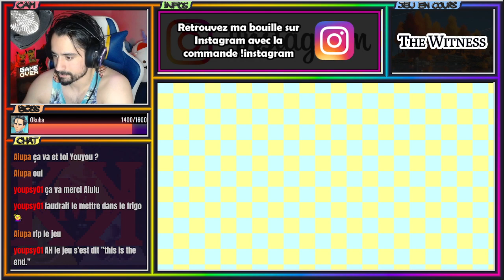Grand départ - [REDIFF LIVE] The Witness #5 (FIN)